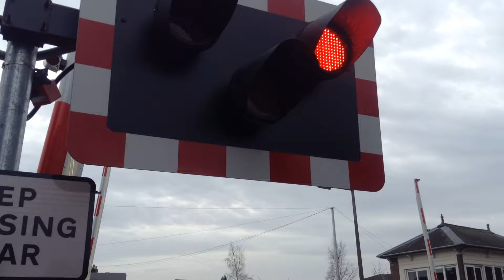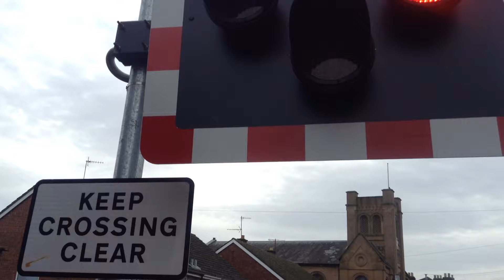Henwick Level Crossing (23/01/16)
Video 1 of 2. Featuring Joe Thorpe, Adam Richardson, Callow5 and Spike Ridge (Online Frog).